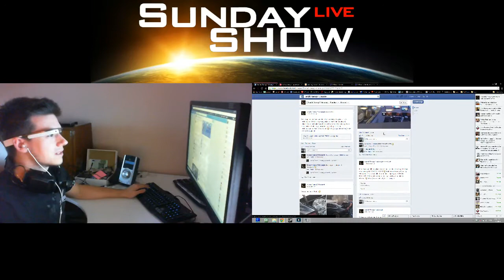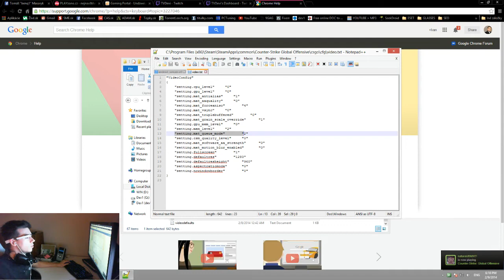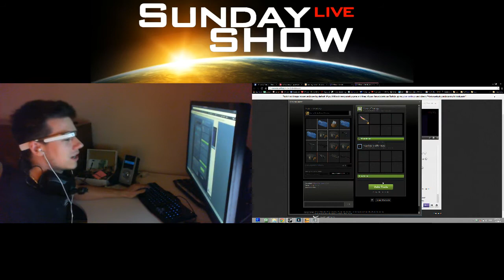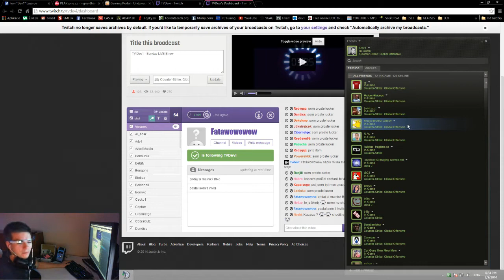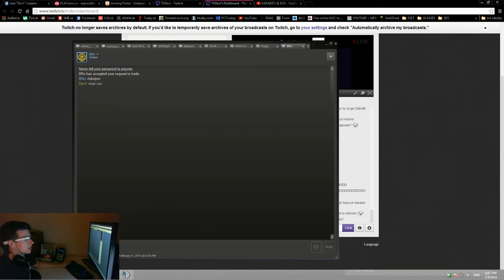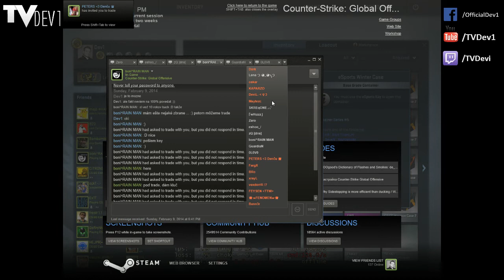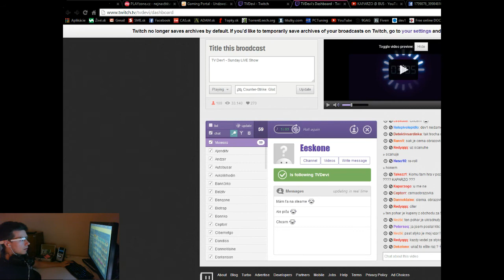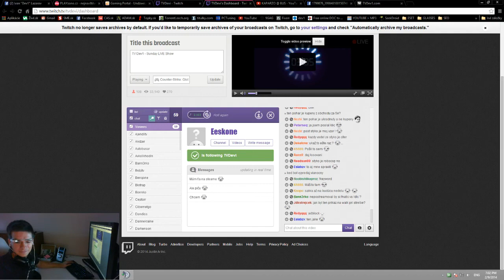SLS - Sunday LIVE Show #3 - case opening ( knife dropped! )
Tretie pokracovanie sunday live show prinieslo padnutie Fade Flip knifu , stastnym vyhercom sa stal uzivatel Maytezc a mnoho dalsich ziskalo AWP | Graphite ci Black Laminaite. Na stvrte pokracovanie sa mozete tesit dalsiu Nedelu!